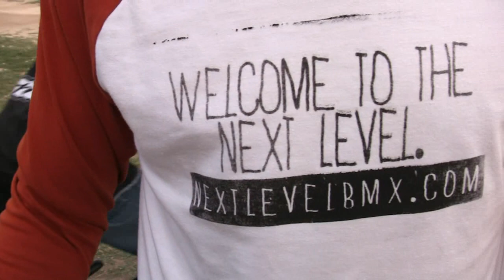Next Level BMX Shirt Promo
100% hand made T-shirts available now!